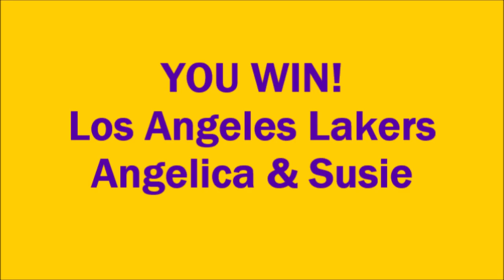NBA 2K8 (PS3) Tournament 1 Part 8